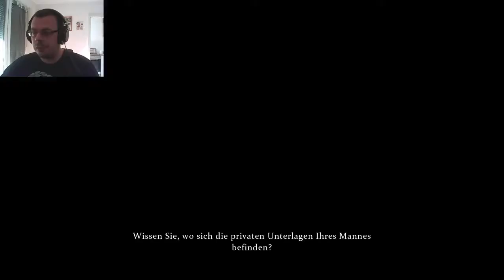SHERLOCK HOLMES CRIMES AND PUNISHMENTS #2 Eine Leiche im Schuppen